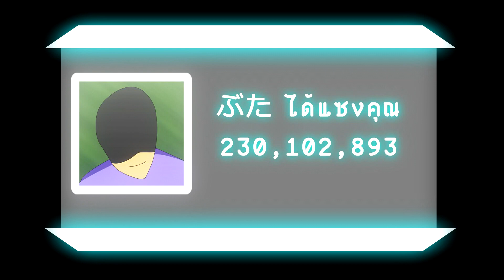Cookie Run The Animation Cyborg Menace ตอนที่ 1 พากย์ไทย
สำหรับโปรเจคอนิเมะเรื่องนี้ตอนที่ 1 ก็เสร็จแล้วนะครับ ตอนพากย์ผมเจ็บคออยู่ด้วยครับ 555
ติดตามผลงานใหม่ๆได้ก่อนใครได้ที่นี่